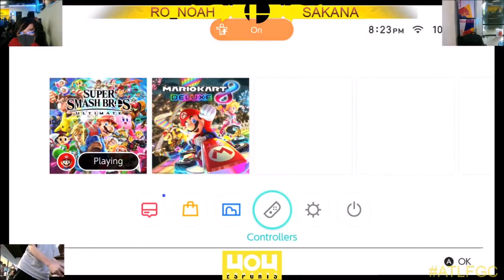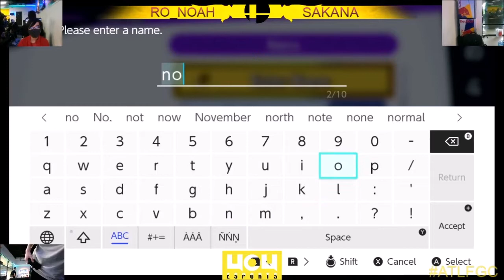4o4 Ultimate Weekly IV - Sakana (Bowser, Mewtwo) vs Ro_Noah (Cloud, Yoshi) - Winners Round 1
4o4 Ultimate Weekly IV
June 25th, 2020
4o4 Esports Doraville, Georgia